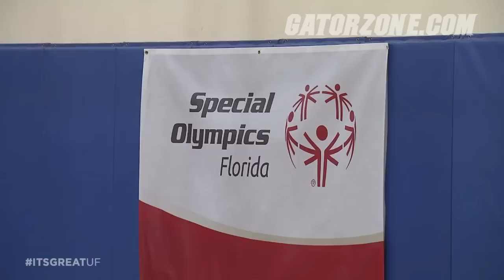Florida Football: Community Service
The Gators are giving back in the Gainesville community.